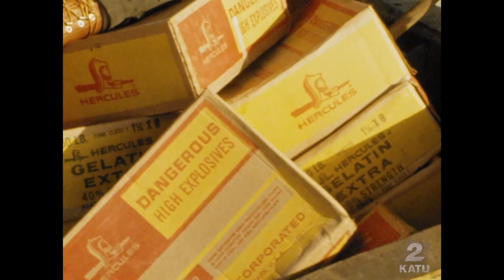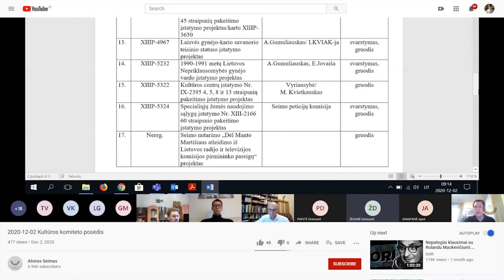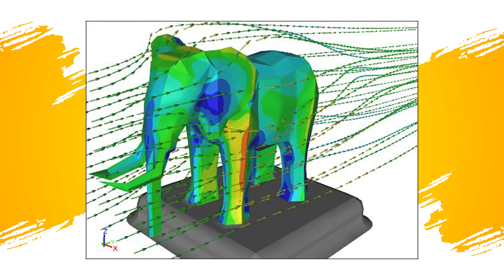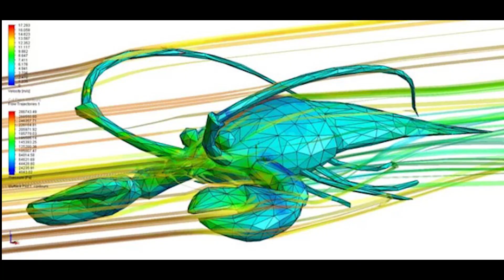Rocznica najgłupszej eksplozji | NEWSY BEZ WIRUSA | Karol Modzelewski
Niepoważny przegląd tego co wydarzyło się na świecie a co nie dotyczy wirusa, a w nim m.in. rocznica najgłupszej eksplozji i inne newsy.